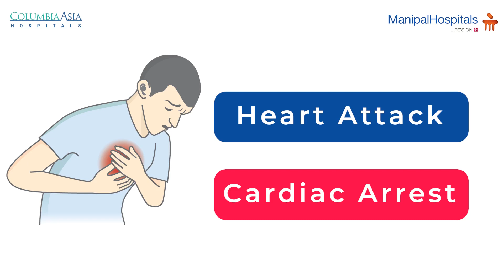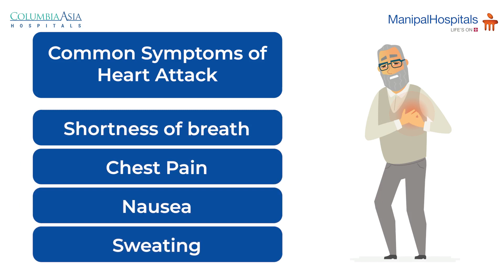Cardiac Arrest vs Heart Attack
Do you know what the difference between a heart attack and cardiac arrest is?
Although both of these phrases have been used interchangeably, a heart attack and a cardiac arrest affect the heart in completely different ways. Watch this video for insights from our experts at Columbia Asia Hospitals and learn about how you can keep your heart healthy.